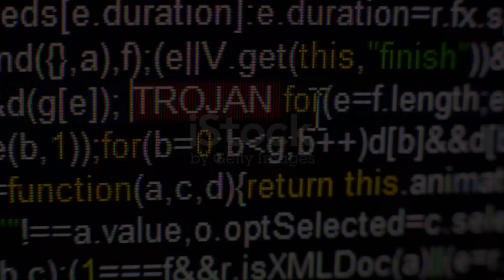Trojans & Backdoors Unmasked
Trojans and Backdoors: In the field of cyber security, where digital defenders constantly battle against a rising tide of threats, Trojans and backdoors stand out as two of the most mysterious and frightening enemies. These malicious tools are often the weapons of choice for cybercriminals, state-sponsored hackers, and other threat actors seeking unauthorized access to systems, data theft, spying, and more. In this comprehensive exploration, we’ll explore deeper into the world of Trojans and backdoors, highlighting what they are, how they work, their different types, real-world examples, and ways to protect against them. The shadows of the digital world are about to be exposed.